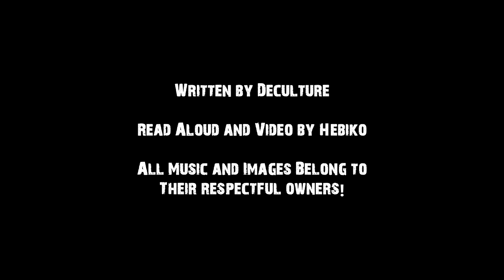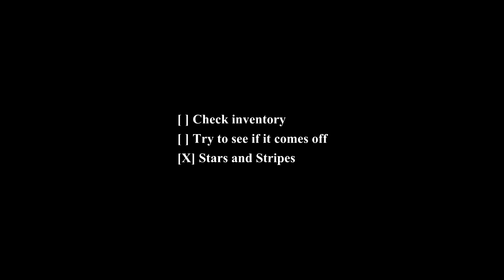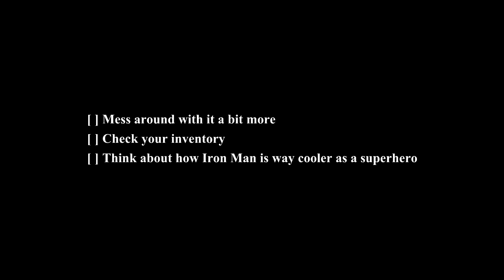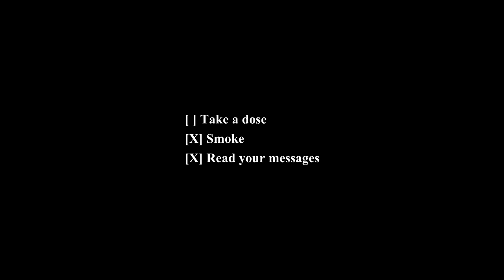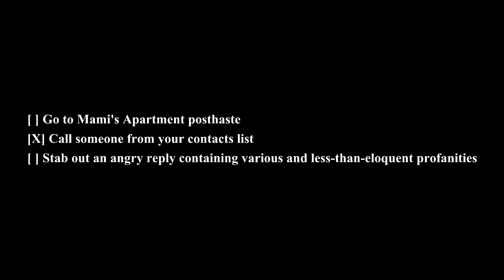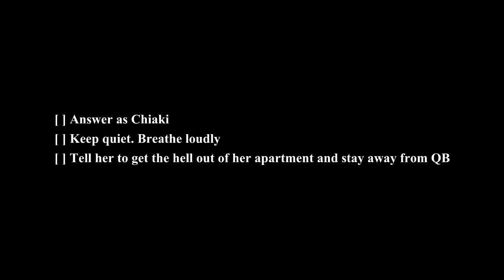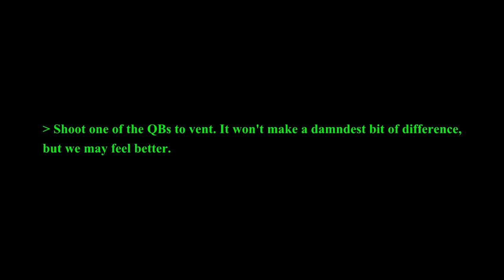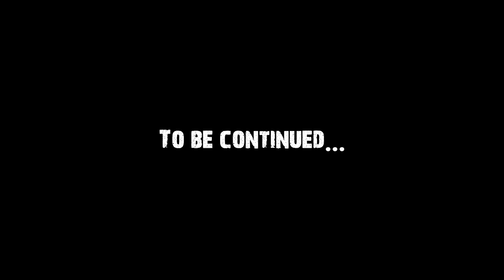Magical Girl Noir Quest: The Reading - Thread 1 - Chiaki Matsuda I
So, a couple of things to say about this.

First of all, if it isn't clear from the intro text, I did NOT make this story. It is a /tg/ quest thread that was started in 2012 and I happened to slowpoke my way into getting around to reading it recently.

Secondly, I had to take some liberties with the images in the latter portion of the video, as Deculture ran out of artwork to use initially. If I do continue this video series, which I probably will, most videos will not have much in the way of images. Fair warning has been given to that, for any willing to complain :P

I will add annotations into the video when a music track begins, so you won't have to ask me what the song is.

All sound effects are pulled from free sources.

For any other information, or if you want to read the story yourself,